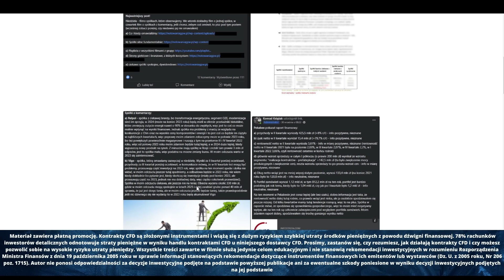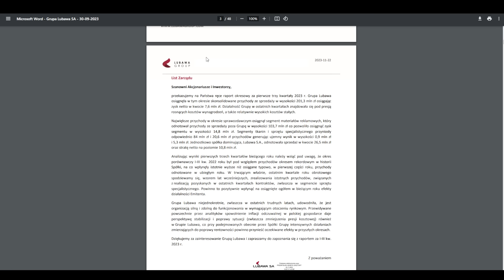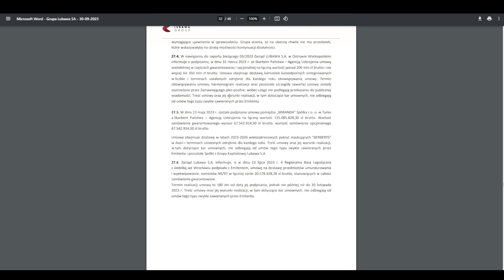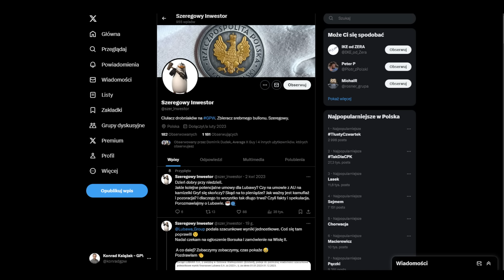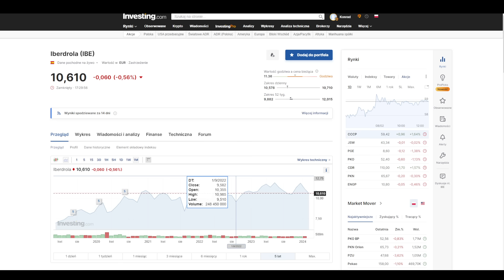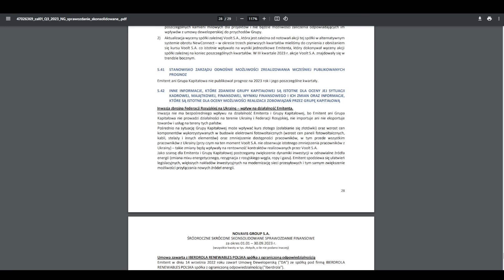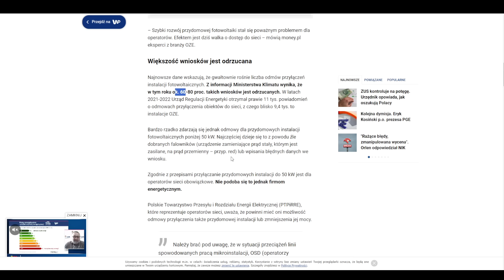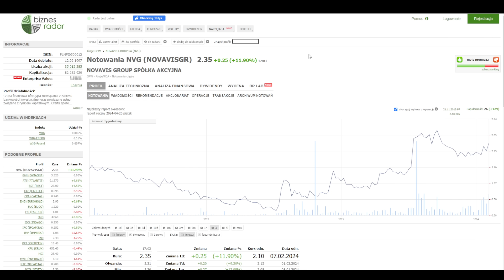Ponad 13% wzrostu, czy to początek? - Lubawa, Novavis Group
77% rachunków inwestorów detalicznych odnotowuje straty pieniężne w wyniku handlu kontraktami CFD u niniejszego dostawcy CFD.
Zastanów się, czy rozumiesz, jak działają kontrakty CFD i czy możesz pozwolić sobie na wysokie ryzyko utraty pieniędzy. Do miesięcznego obrotu 100 000 EUR prowizja wynosi 0%. Transakcje powyżej tego limitu zostaną obciążone prowizją w wysokości 0,2% (min. 10 EUR). Może mieć zastosowanie 0,5% koszt przewalutowania. Oferowane instrumenty finansowe są ryzykowne. Inwestuj odpowiedzialnie.

Moim zdaniem inwestycje w akcje to najlepszy sposób, żeby obronić swoje pieniądze przed inflacją. Inflacja w Polsce jest ogromna, więc należy chronić swój kapitał. Na tym kanale mówię jak inwestować w akcje, jak się bronić przed inflacją. Praktycznie o pieniądzach, praktycznie o swoich inwestycjach, praktycznie o inwestowaniu w wartość. GPW jest świetnym miejscem do pomnażania kapitału, więc tutaj będę publikował filmy na temat:
➡ giełdy
➡ oszczędzania
➡ akcji
➡ i wiele wiele więcej

Zapraszam na film pt.: "Kursy tych spółek wystrzeliły! - Lubawa, Novavis Group"